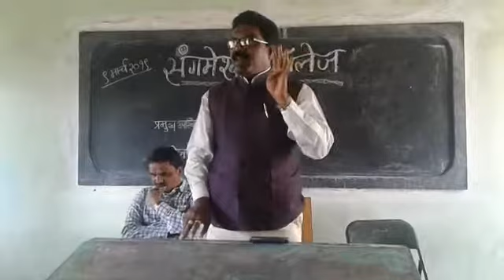डॉ संघप्रकाश दु ड्डे ~बिदाई समारोह